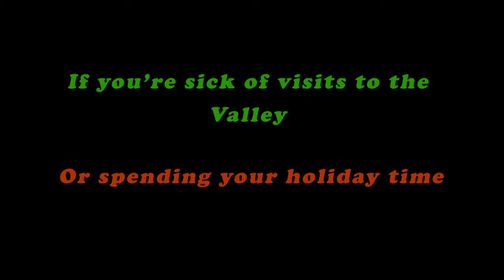My Time at Portia - Can It Compete with Animal Crossing and Stardew Valley?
Have you ever played Animal Crossing? How about Stardew Valley?
Then you've already played My Time at Portia.

But is that a bad thing?

Is fist fighting the friendly townsfolk enough to set Portia apart from all the other slice of life games out there?

Stay safe out there! x

If you feel like supporting us with anything you have spare, this is the place!

Thank to Zap Splat for providing the sound of the tree falling!